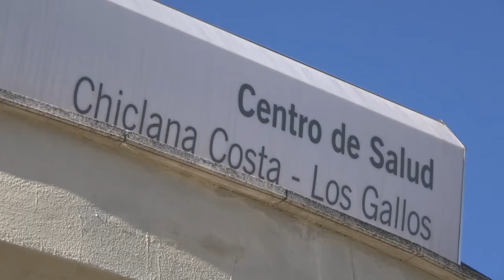CHICLANA | CASI TRES AÑOS DESDE QUE EL CENTRO DE SALUD DE LOS GALLOS ABRIÓ SUS PUERTAS